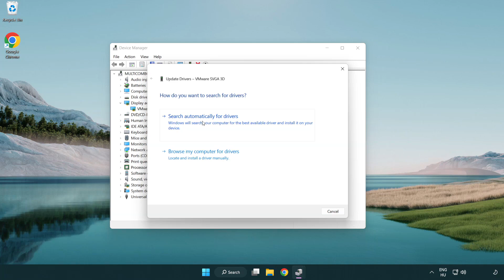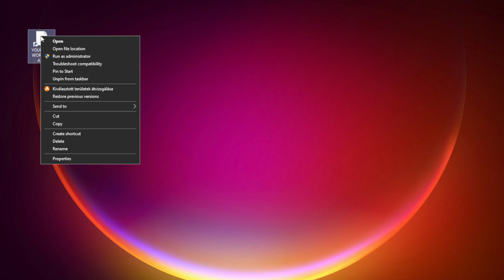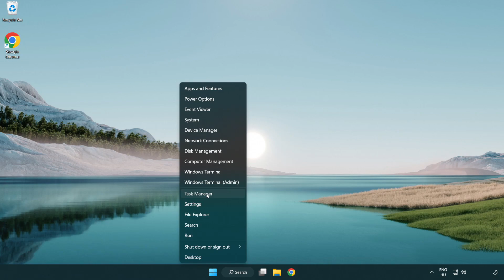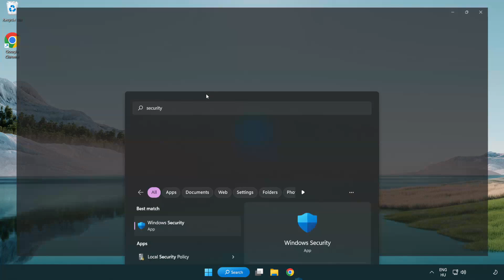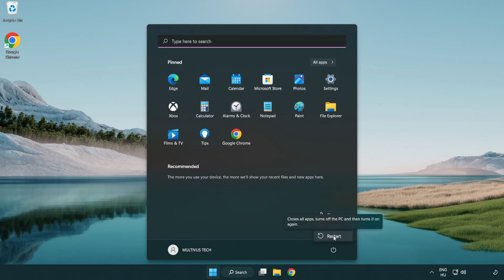How to FIX EA SPORTS WRC Crashing / Not Launching!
I'm going to show How to FIX EA SPORTS WRC Crashing / Not Launching!